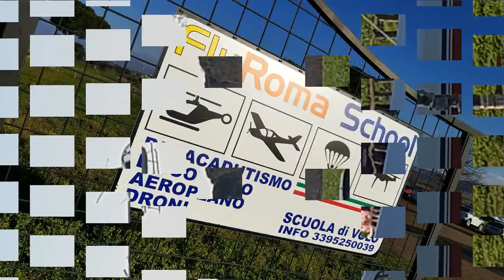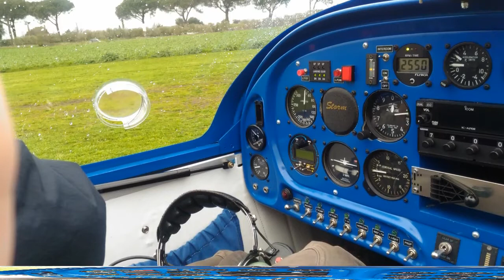I EVENTO LIVE PROGETTO VIG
I SCATTI DEI PARTECIPANTI AL NOSTRO PRIMO EVENTO
GRAZIE GRAZIE GRAZIE A TUTTI..
SEGUITECI SUI NOSTRI SOCIAL PER RESTARE AGGIORNATI

MUSICA DI SOTTOFONDO DI party_redlight_-_DeeJay

©tutti i diritti riservati Progetto VIG